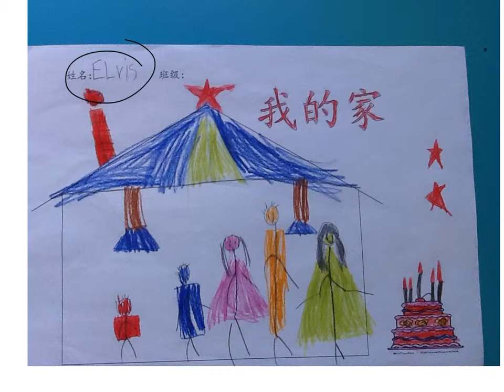1T Elvis 2015